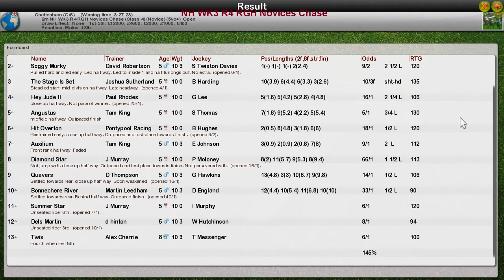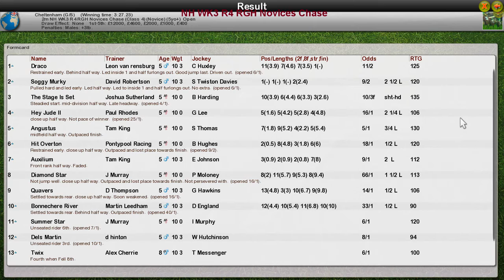NH WK3 R4 RGH Novices Chase